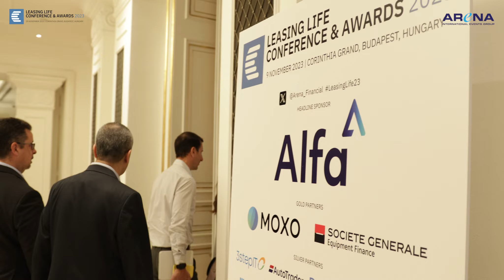Leasing Life Conference & Awards 2023